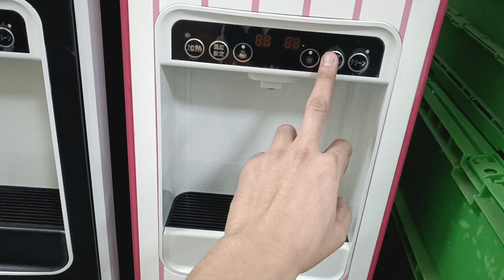Cây nước nóng lạnh Nhật bãi 100v.Giá 2.7t.Lh 0979.665.264